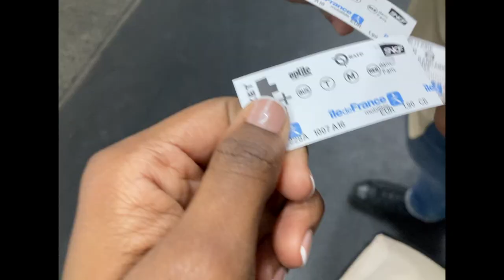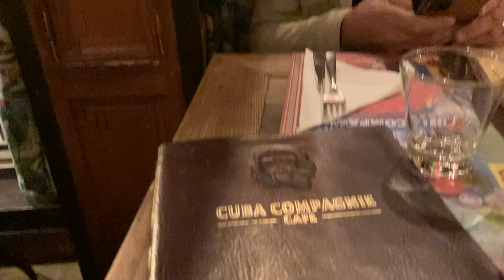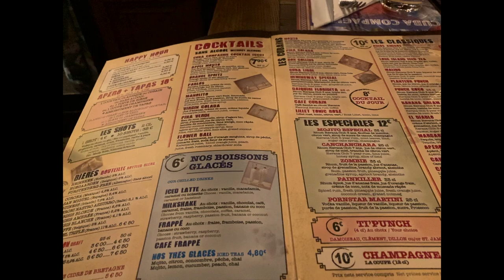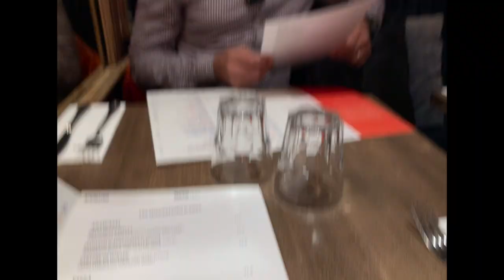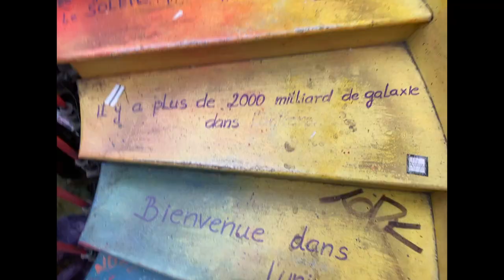Travel Diaries: Paris France Travel vlog | Ep. 4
Our trip to Paris, France where we show you everything from where we stayed, to how it cost to eat out, visiting some of the worlds most iconic structures like the Eiffel Tower, Musee du Louvre, Notre Dame,  Pantheon, etc.
We also visited some not so well known place like 59 Rivoli Art Gallery and 38 Rivoli Jazz bar, some hidden gems on Rue Rivoli.
Find links below to what we wore if the vlog if your interested. Thank you guys so much for watching.

My Closet 👗✨
Jean jacket
Under armour sneakers
Cotton turtle neck
Sweater shirt
Levi's jeans
Turtle neck sweater
White zip up body suit
Sephora red lipstick

Guy's Closet  👔 🧔🏽‍♂️
Denim Jacket in Beige
Maroon checkered shirt
Paperboy hat
Laptop Bag